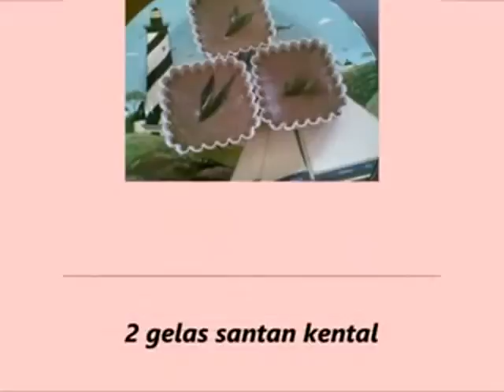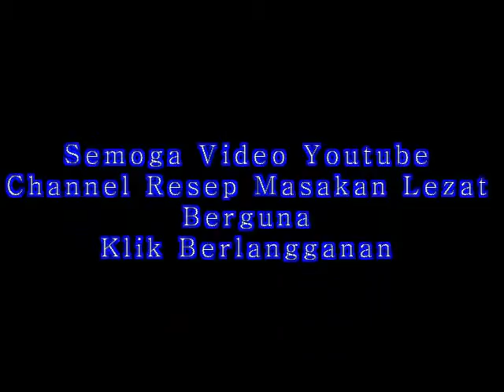kue sari kaya